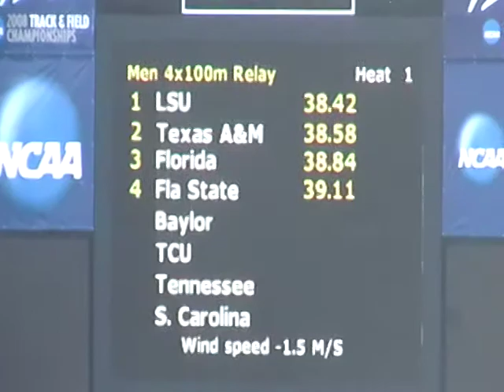NCAA Championships 2008 Men's 4x100 relay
ncaa 4x100 men 08 track and field videos